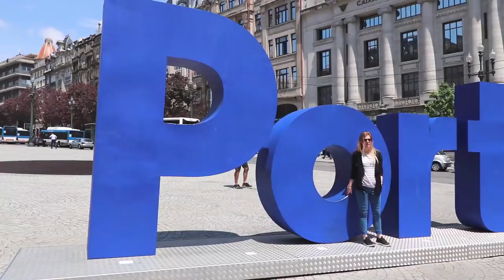LAST DAY IN PORTO + CAT CAFÉ!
Fare thee well, Portugal 😭